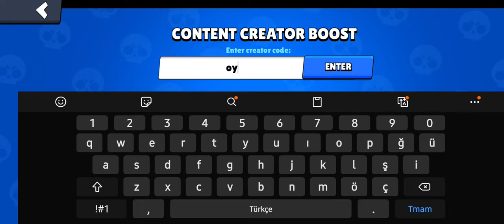Screen Recording 20201229 070832 Brawl Stars